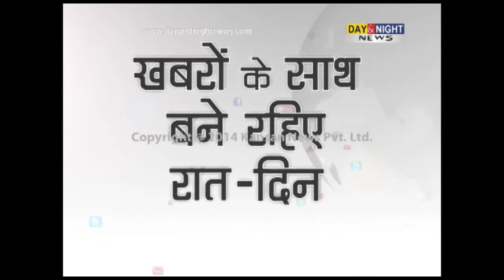Smriti Irani rejects reports of schools remaining open on Christmas | New Delhi